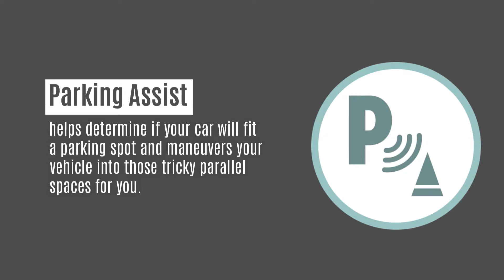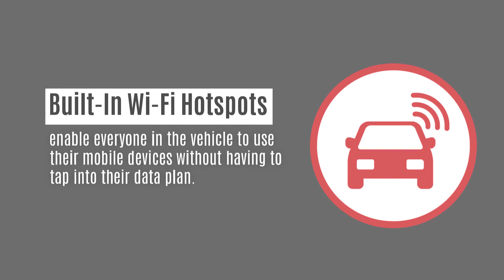Replacing Your Used Car with a New One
Cars have changed a lot in the last decade. Here are some things to consider if you’re upgrading to a new one.